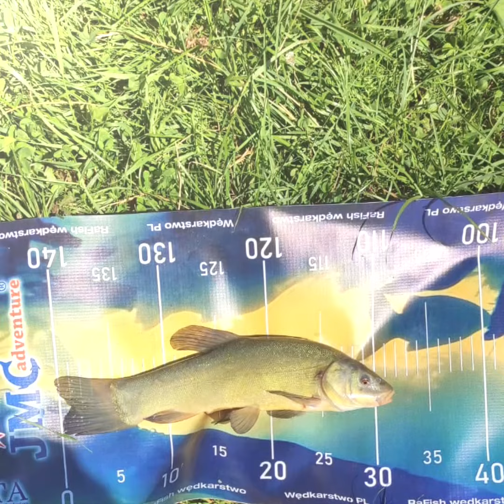To co naj lepsze w 2020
Jeśli chcecie więcej takich filmów na okres zimowy dajcie znać w komentarzach.